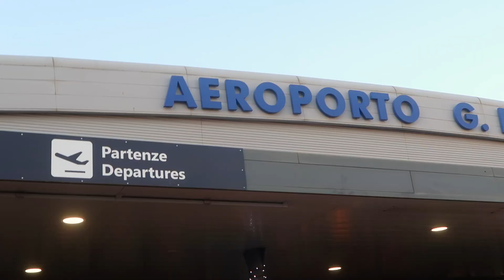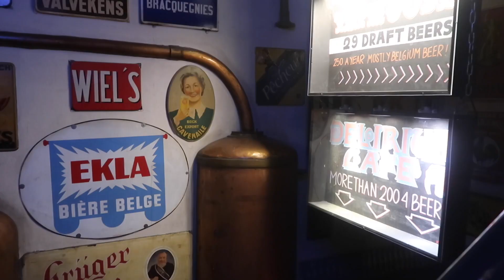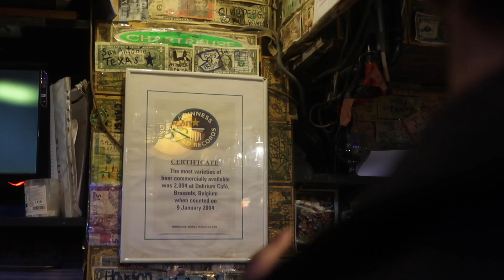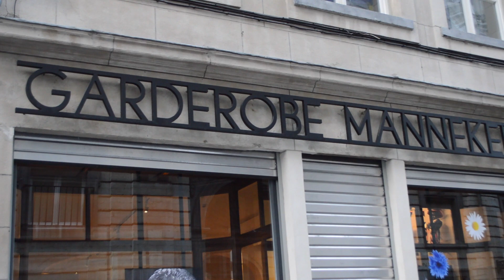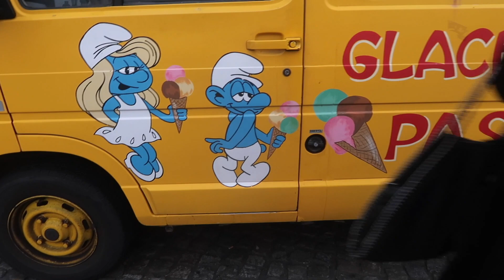Capodanno a BRUXELLES - travel vlog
Primo video del 2019! Volete sapere cosa ho fatto a capodanno? Ecco qua :)

❤ Colors - Halsey

❤ What do you create your thumbnails with? Canva, Picmonkey
❤ What camera do you use? Nikon D3200,  iPhone 7 Plus, Nikon G7X mark ii, DJI Spark, GoPro Hero 4 Black